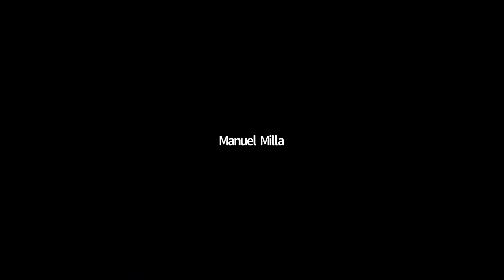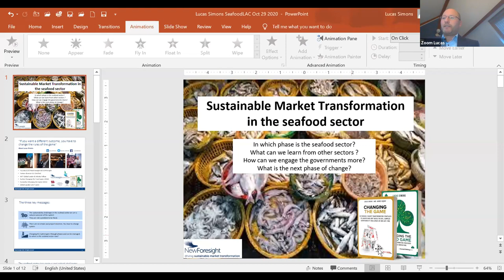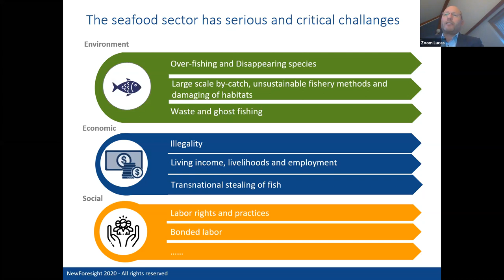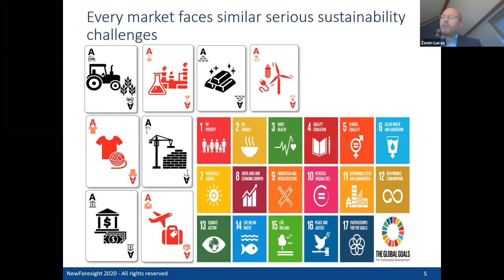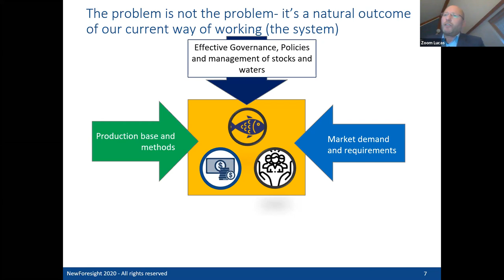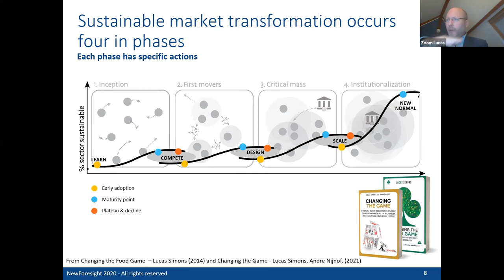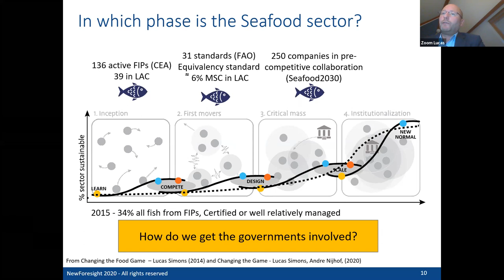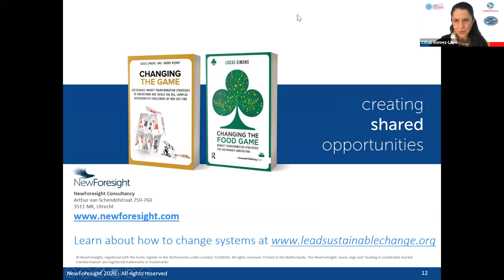Valor agregado en productos pesqueros y acuícolas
Moderador: Álvaro de Tomas (COMEPESCA) Ponentes: Jorge Conrado (MeatMe), Benjamín Castro (Del Pacífico), Pablo Ferrer (El Sargazo), Alberto Salas (Director del CITE Pesquero Perú), Guillermo Molina (MasMar-Chile), Alfonso Miranda (SNI), Francisco Coppel (Baja Marine Foods), Armando Villarreal (Pacifico aquaculture), Didier Saplana (Austral Group S.A.A.), Alejandro Bravo (Perú), Pedro Ovalle (St Andrews)
SUMMIT 29 OCTUBRE 2020